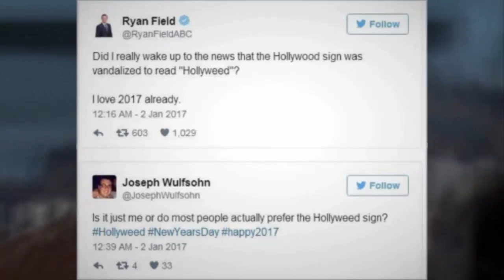An unknown prankster tampered with the famous Hollywood sign in Los Angeles on New Year’s Eve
Someone changed the famous ‘Hollywood’ sign last night and made it say ‘Hollyweed’

By Nathan Wellman

An unknown prankster tampered with the famous Hollywood sign in Los Angeles on New Year’s Eve, changing the text so that it read “Hollyweed” instead.

The prankster did so by throwing tarps over the two “O’s” on the sign late at night on New Year’s Eve. One bystander described the prank as “pretty cool.”

Police don’t suspect the tampering had more malicious intent than a simple New Year’s prank, but are still investigating the incident for misdemeanor trespassing, likely to discourage other pranksters. The man was recorded on security cameras, but at this time has not been caught.

The prank is likely a celebration of Proposition 64, which passed in California last November and will legalize recreational marijuana use when it takes effect in 2018.

This same prank was also pulled in 1976 after state law passed which relaxed the penalties for marijuana offenses.

- Newsokia -